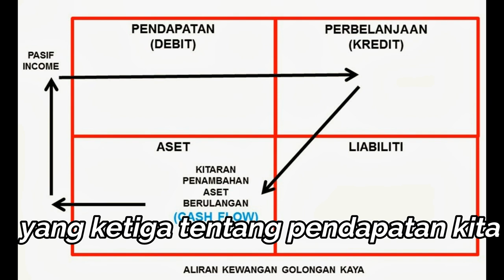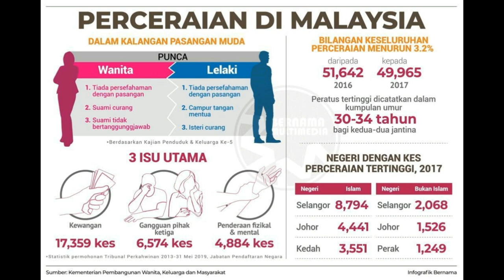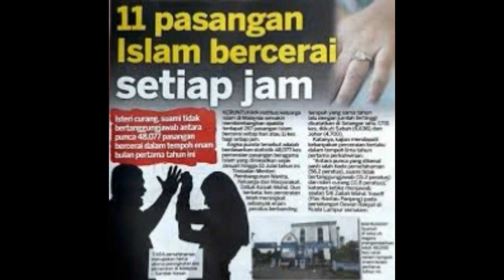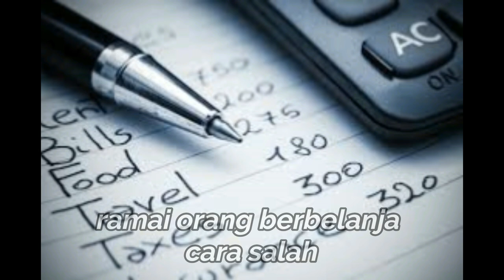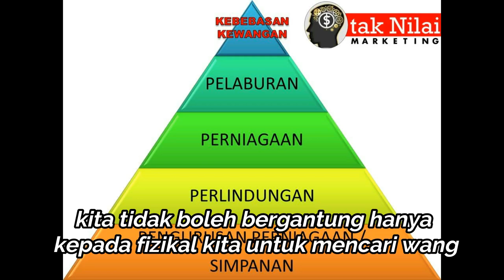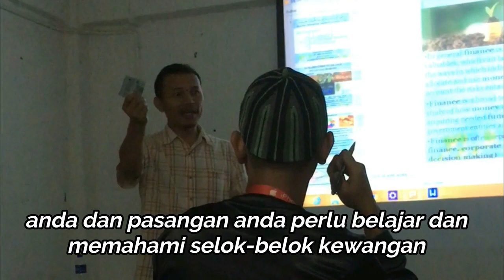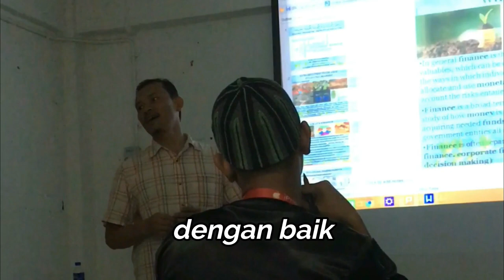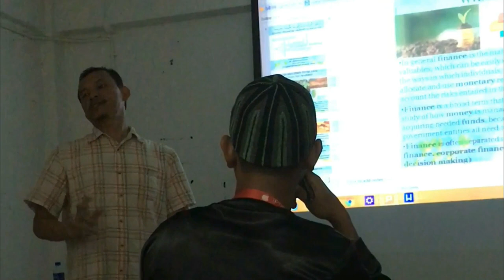tips kewangan perkahwinan fasa sebelum kahwin | Dr Rahim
Tips kewangan perkahwinan fasa sebelum berkahwin.

Tips ini yang dikongsikan oleh YBhg Dr Rahim Ibrahim penasihat Otak Nilai Marketing. Garis kasar yang perlu difahami daripada tip ini adalah :

1) Simpanan
2) Perbelanjaan
3) Membiakkan wang